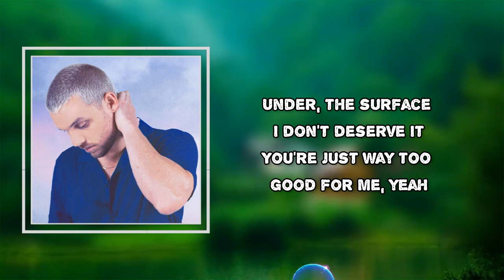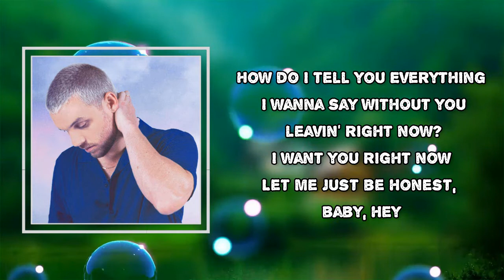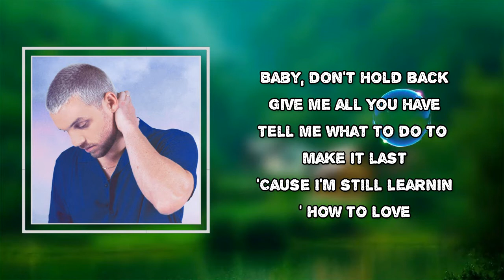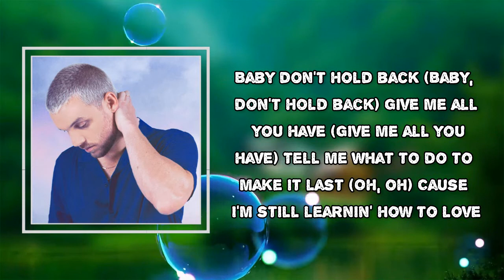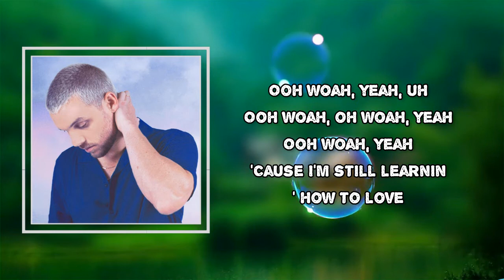John K - learning how to love (Lyrics)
Album: love + everything else

learning how to love Lyrics:

Perfect
Baby, you're perfect
But I can't say the same for me
You're just way too good for me

Why do you
Love me, love me, love me, love me like you do
If history repeats itself
I'm probably gonna lose you too
That's what I do yeah

I might fuck this up
I might say too much
Always push my luck
'Cause I'm still learning how to love
Baby, don't hold back
Give me all you have
Tell me what to do to make it last

Tell you
How do I tell you
Everything I wanna say
Without you leaving right now
I want you right now
Let me just be honest, baby

'Cause I don't deserve you